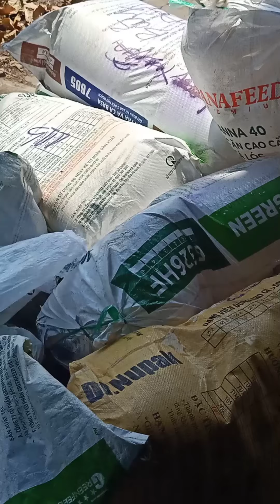Xử lí ngừa bệnh cá cảnh, tiệm cá cảnh mới về cá, Cá Koi, Hồng Vỹ Mỏ Vịt, Cá Rồng | Lam Hàng Dương